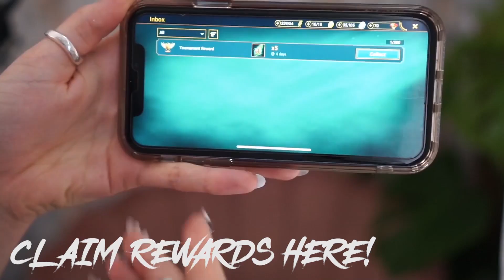AHSOKA VS. GENERAL GRIEVOUS / Star Wars: The Clone Wars Reaction S1E7 & S1E8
Install Raid for Free ✅ IOS ✅ ANDROID ✅ PC and get a special starter pack 💥Available only for the next 30 days
OPEN ME (=^_^=)